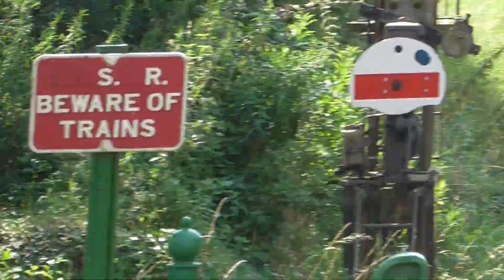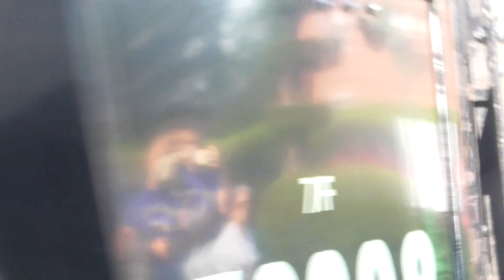S&DJR 7F 2-8-0 no 53808 Arrivals Ropley from Alresford (Hampshire)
S&DJR 7F 2-8-0 no 53808 was running dunning the Mid Hants Railway on Saturday 21st August 2021. And it was great to see this loco was steaming well to today. Also this train was doing goods train on Mid Hants Railway.